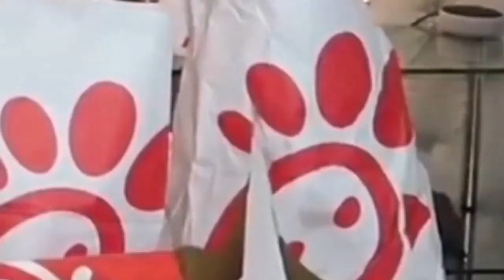[Reversed] Nikocado Avocado dropping food and crying ULIMATE COMPILATION 1 9